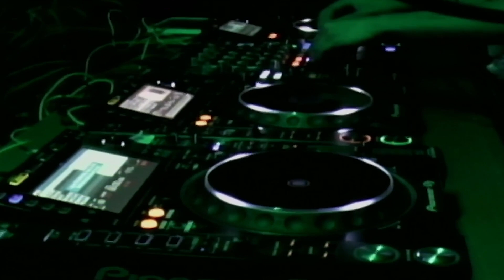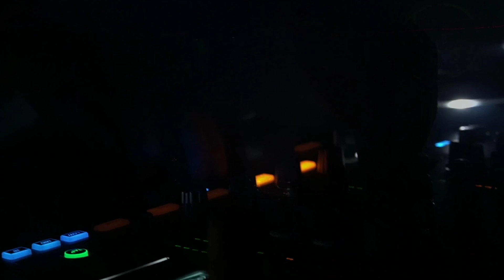FKS DJ Set | Keep Hush Live Bogotá: Casa Aichh Takeover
Keep Hush x Casa Aichh in Bogotá, Colombia. Not just our first event in the city, country but continent. Teaming up with community built space Casa Aichh, it was a night to remember, celebrating the city's multifaceted scene  spotlight the unification of art, music & skate that is integral to the scene.

Check out the sets, a lineup of pure local talent in this space showcasing the wide range of sounds that make up the underground scene.